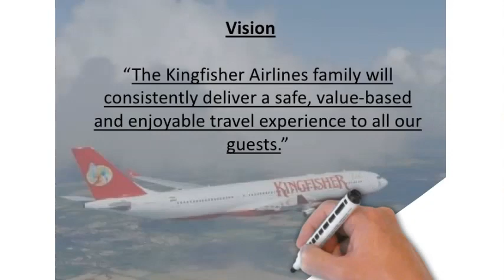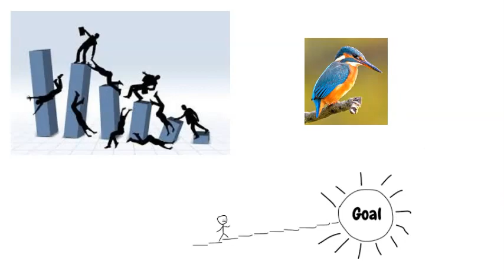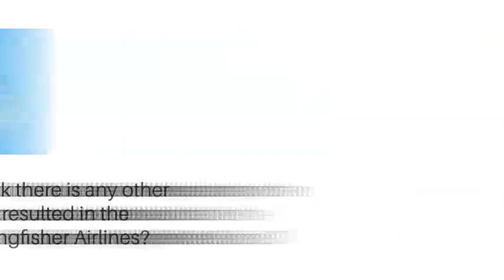Kingfisher Failure CaseStudy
Kingfisher Airlines was established in 2003. It was owned by the Bengaluru based United Breweries Group. The airline started commercial operations on 9 May 2005 with a fleet of four new Airbus A320-200s operating a flight from Mumbai to Delhi. It came into the aviation market at a time when the low-cost airlines had galvanized the market and made air-travel available to every Indian.

In this video, we're gonna show you how a multi-billion-dollar company called 'Kingfisher Airlines' went from stage 'hero' to stage 'zero' real quick.